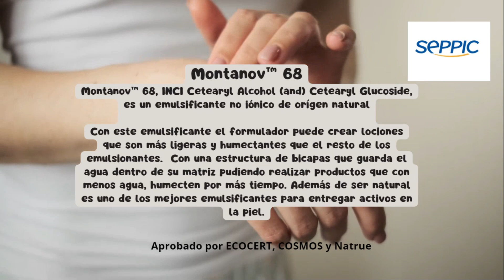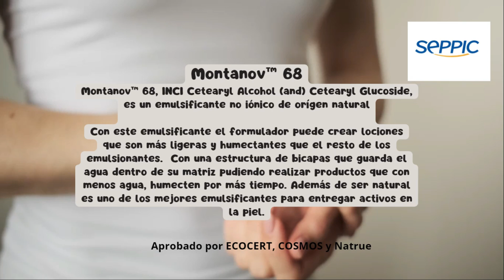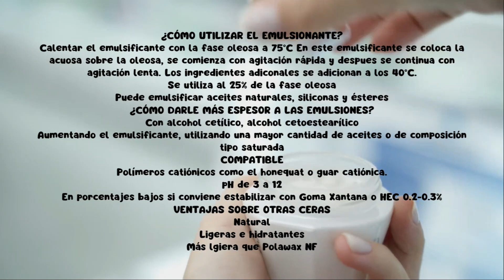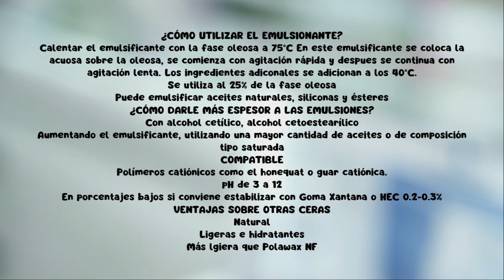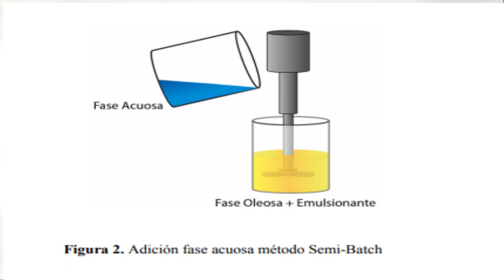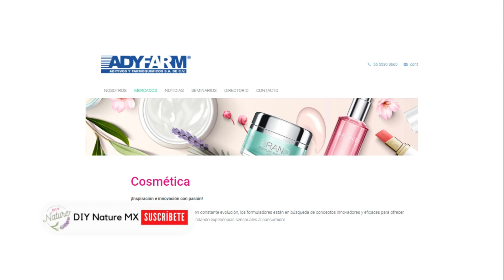Revisión Rápida: MONTANOV 68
Hola!
Seguimos con la saga de revisiones rápidas y esta vez es el turno del Montanov 68 de seppic :D un emulsionante ligero e hidratante totalmente natural.